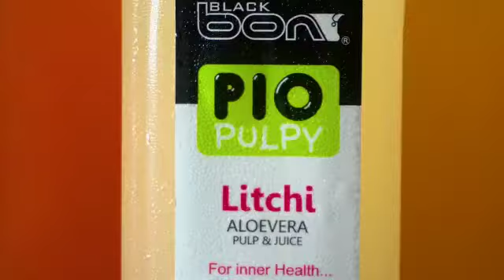blackbon pio pulpy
Video from Dhananjay Food And Beverages